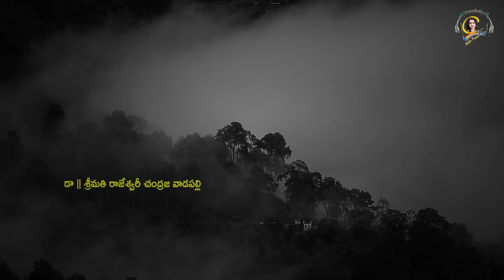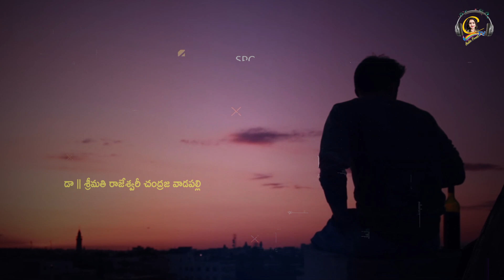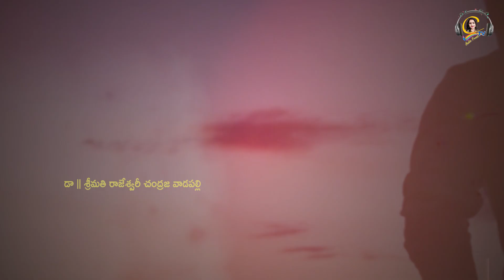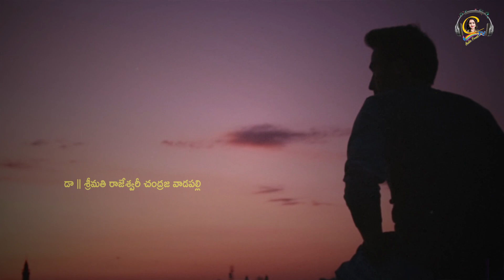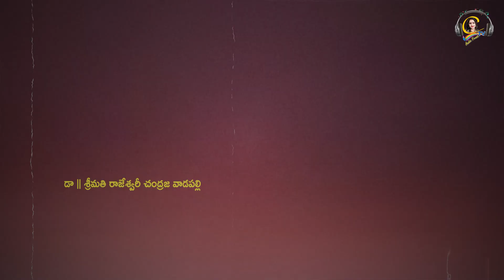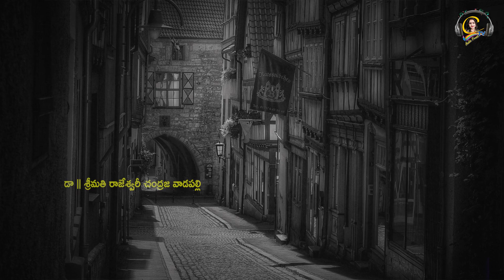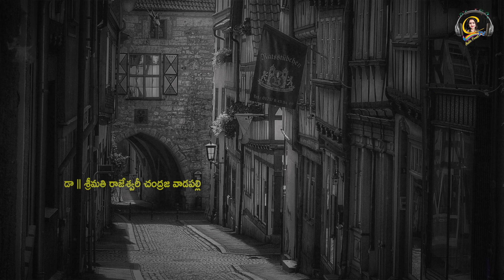''ఉయ్యాలకు వేలాడే శవం'' "|| Corpse hanging from the ropes"|horror|mystery| ctv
15 శాస్త్రాలకు పైగా నైపుణ్యం సాధించి UNO ద్వారా గౌరవ డాక్టరేట్ పొందిన తొలి భారతీయ